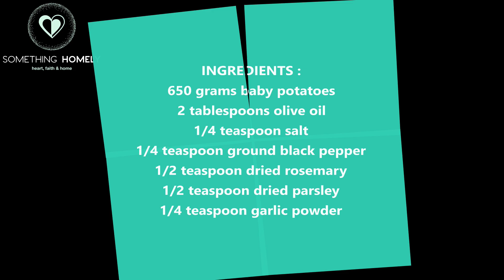Smashed Potatoes | Simple & Tasty SIDE DISH Recipe TUTORIAL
Easy step by step tutorial on How to make Smashed Potatoes Simple & Tasty side dish Recipe tutorial

INGREDIENTS :

650 grams baby potatoes ( 23 oz )
2 tablespoons olive oil ( 26.6 grams )
1/4 teaspoon salt ( 0.57 grams )
1/4 teaspoon ground black pepper ( 0.58 grams )
1/2 teaspoon dried rosemary ( 0.56 grams )
1/2 teaspoon dried parsley ( 0.39 grams )
1/4 teaspoon garlic powder ( 0.39 grams )

INSTRUCTIONS :

.par boil 650 grams baby potatoes ( approximately 15 to 20 minutes )
.drain and dry potatoes
.Place potatoes onto a baking tray lined with parchment paper & partly mash
.drizzle 2 tablespoons olive oil
.sprinkle 1/4 teaspoon garlic powder, 1/4 teaspoon salt
.sprinkle 1/4 teaspoon ground black pepper,1/2 teaspoon dried rosemary
.sprinkle 1/2 teaspoon dried parsley
.place in a preheated oven 180 c / 356 f for 25 TO 30 minutes

00:00 Intro
00:15 Recipe Tutorial
01:56 Outro